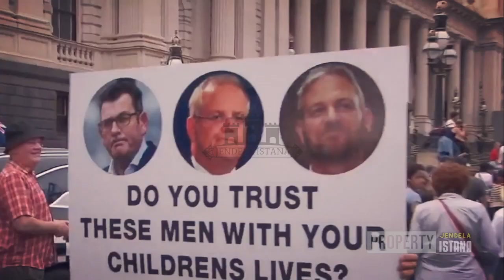MODYAR ~ TAK SEMPAT MELARIKAN DIRI ALBANESE BERAKHIR DI TANGAN DK PBB, RESMI DI HUKUM GANTUNG..